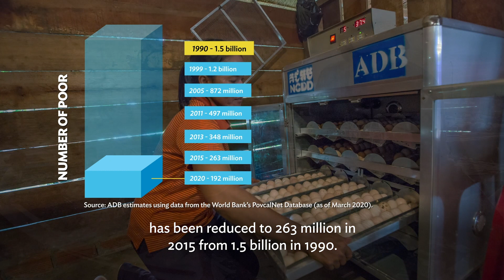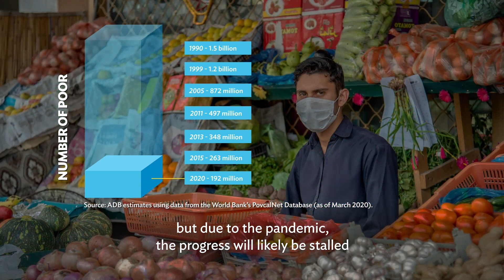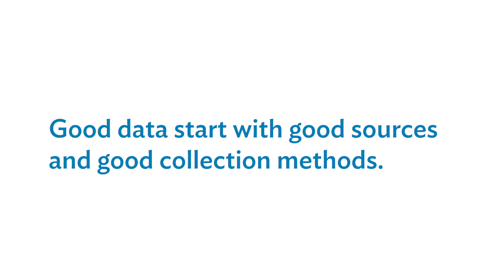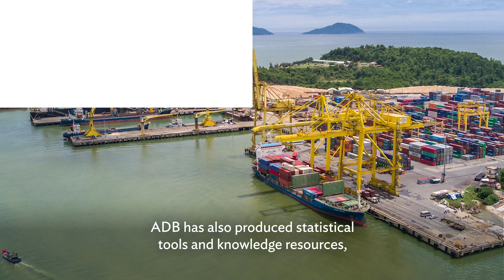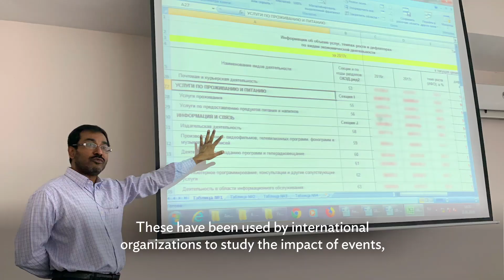ADB Joins the Celebration of the World Statistics Day 2020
As we celebrate the World Statistics Day 2020, ADB reaffirms its  commitment to developing innovative statistical tools, providing timely  and useful insights, and building capacities in data for development,  “Connecting the World with Data We Can Trust”.

This video highlights how the ADB is contributing to strengthening  the capacity of national statistical systems to compile trustworthy  data.